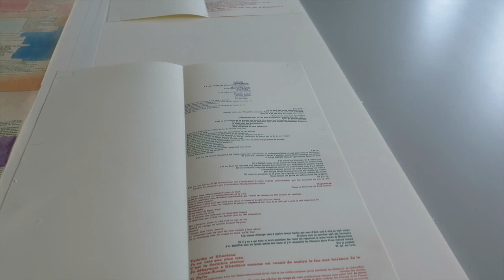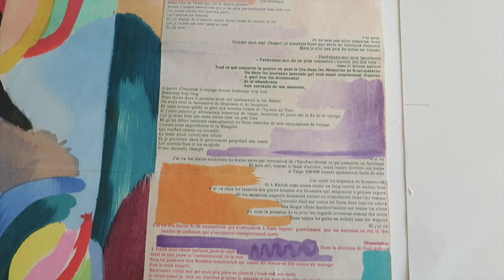Steve Woodall on the pochoir facsimile project progress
This video shows Steve Woodall, of the Palace of the Legion of Honor, talking about the relationship between Kitty Maryatt's facsimile project and the Legion of Honor copy in the David and Reva Logan Collection. Woodall explains that images of the type of this original copy was used to produce the polymer plates for Kitty Maryatt's facsimile.